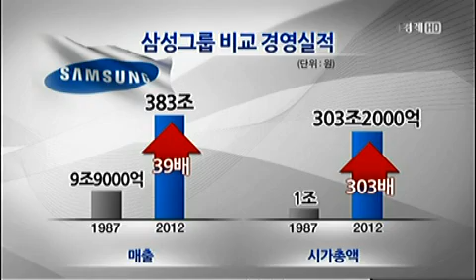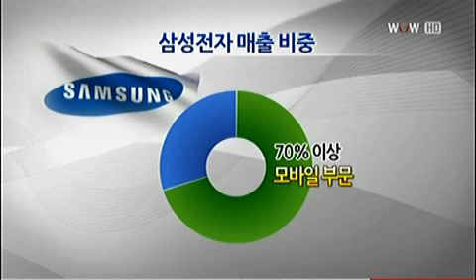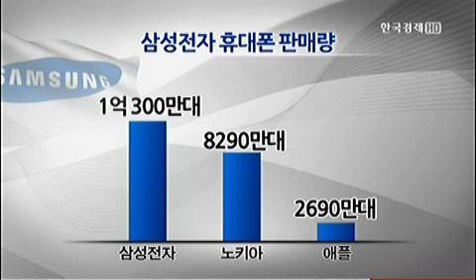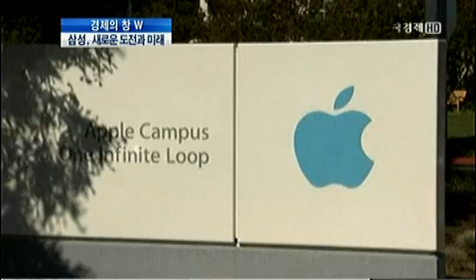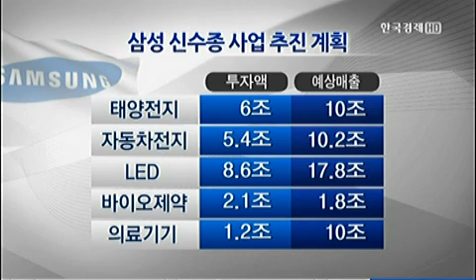[경제의 창W] 이건희 25년..삼성, 새로운 도전과 미래